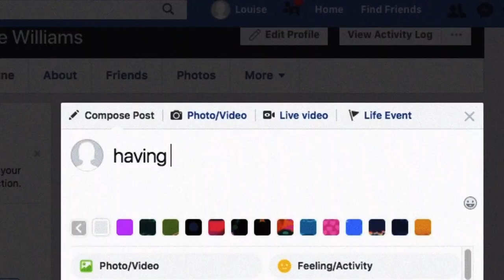SOCIAL CREATURE | Book Trailer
Trailer for SOCIAL CREATURE by Tara Isabella Burton

You can't fool them forever...

A Ripley story for the Instagram age set in contemporary New York; a world at once sophisticated and sordid, irresistible and irresponsible, unforgettable yet unattainable

Louise is struggling to survive in New York; juggling a series of poorly paid jobs, renting a shabby flat, being cat-called by her creepy neighbour, she dreams of being a writer. And then one day she meets Lavinia. Lavinia who has everything – looks, money, clothes, friends, an amazing apartment…

Lavinia invites Louise into her charmed circle, takes her to the best parties, bars, the opera, shares her clothes, her coke, her Uber account. Louise knows that this can't last for ever, but just how far is she prepared to go to have this life? Or rather, to have Lavinia's life?

Social Creature is out now in the UK and US, coming 1 July in AU/NZ

With thanks to the University of Technology Sydney.

Original score & sound design by Lily Louise, provided by ABC Sound Library